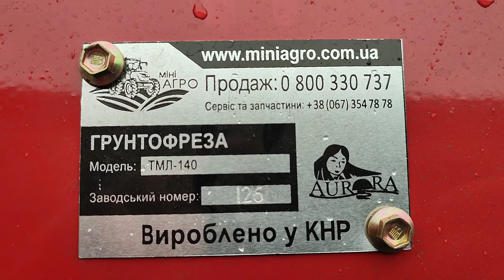Фреза Грунтофреза ТМЛ 140 (TML 140) Монтаж!!!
Купили фрезу, розпаковка та зборка!!!
Грунтофреза ТМЛ 140